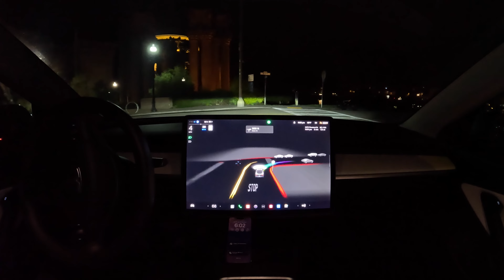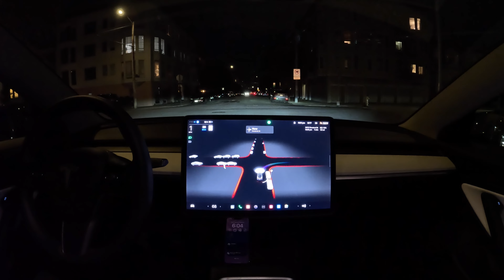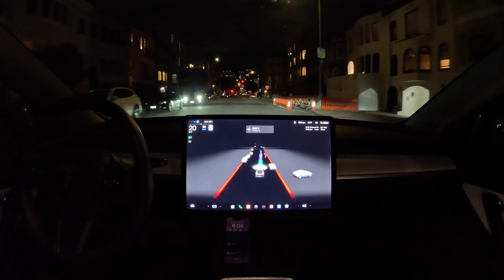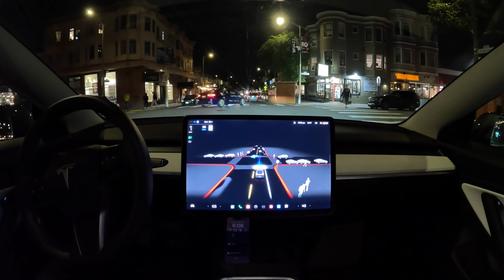Raw 1x: Chestnut Street on Tesla Full Self-Driving Beta 10.69.25.1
Tesla Full Self-Driving Beta 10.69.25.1 drives through Chestnut Street in San Francisco, California